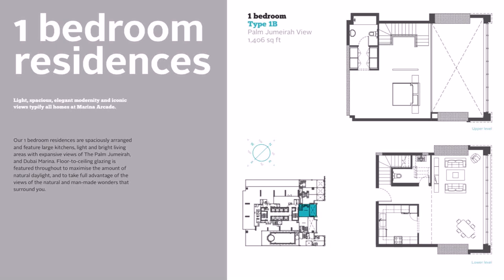Buy Car NY 5% DP